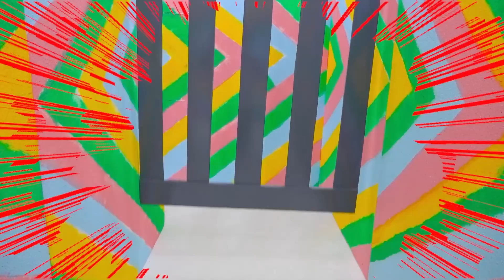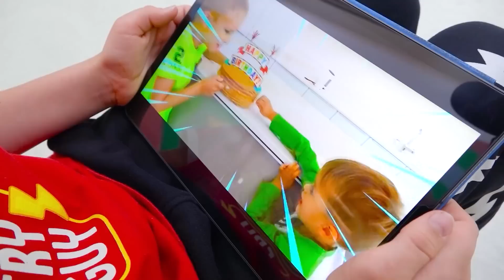व्लाद और निकी बिग भूलभुलैया चैलेंज और बच्चों के लिए अन्य मजेदार साहसिक कहानियाँ